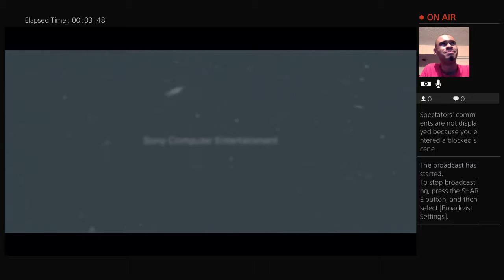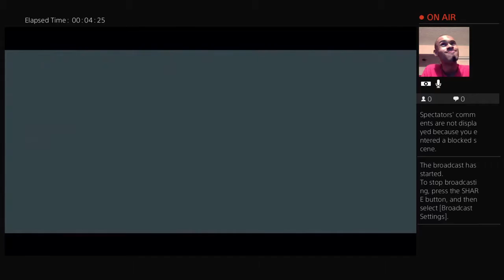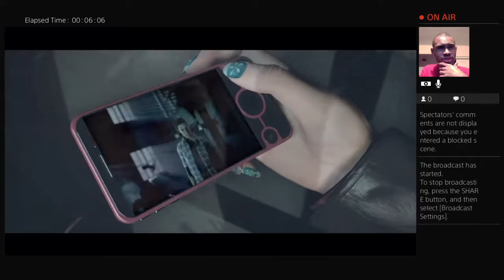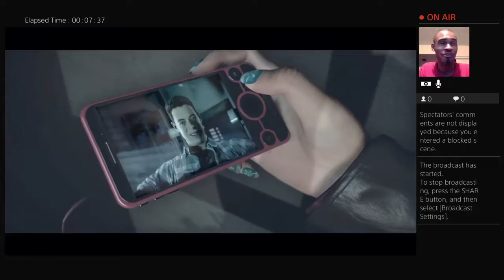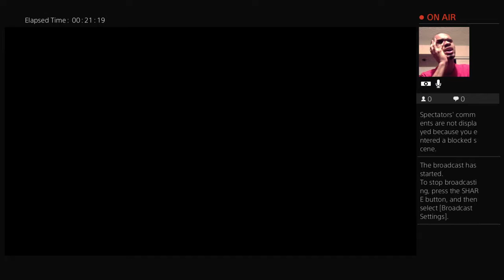Malcolm Plays UNTIL DAWN WALKTHROUGH pt.2# BACK AGAIN